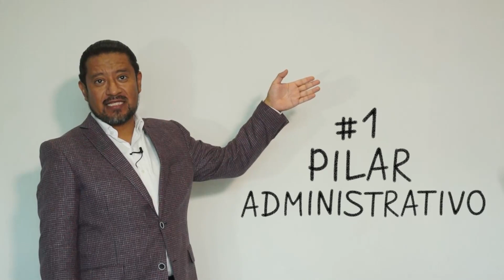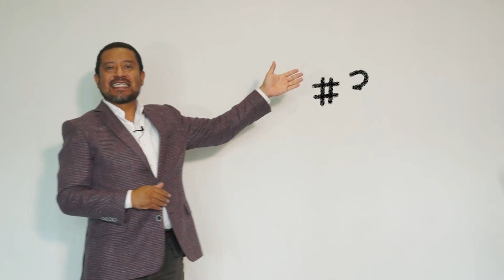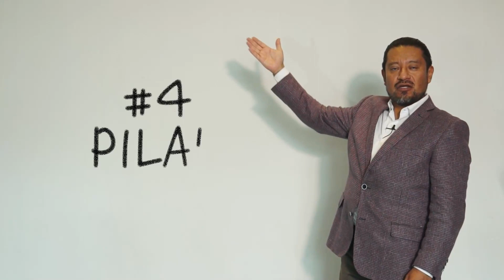4 Pilares: Para blindar el éxito de tu empresa Destino Ft Mtro. Marcos Gutiérrez.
¡Descubre los secretos para asegurar el éxito de tu empresa!

En este nuevo episodio, conversamos acerca de las claves esenciales para el crecimiento empresarial. Recorriendo los fundamentos necesarios para fortalecer tu empresa frente a los desafíos del competitivo mundo de los negocios, cada pilar te conducirá hacia el crecimiento sostenible y la prosperidad.

No dejes pasar la oportunidad de fortalecer tu camino hacia el éxito. ¡Acompáñanos ahora!

¿Necesitas una asesoría? Contáctame.